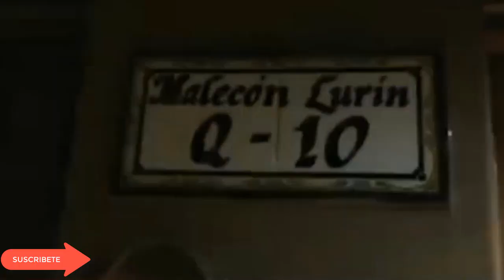JOHANA SAN MIGUEL ENFURECE CONTRA YAHAIRA PLASENCIA "ESPERO QUE NO VUELVA MÁS"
Johanna San Miguel inició ‘Esto es Guerra’ con un discurso en el que no tuvo la más absoluta contemplación con Yahaira Plasencia, Pancho Rodríguez, Ximena Peralta y Facundo González.